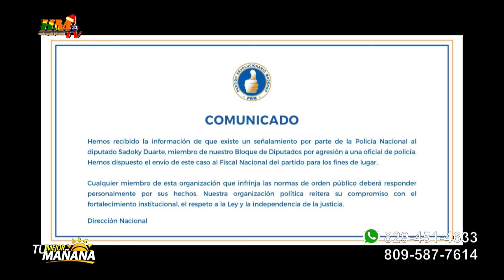Paliza someterá expulsión de Sadoky Duarte